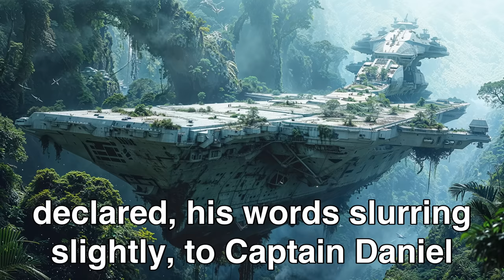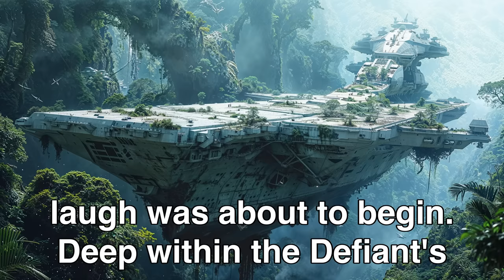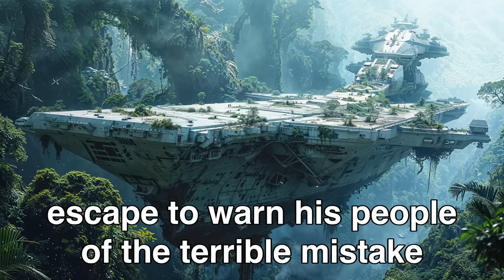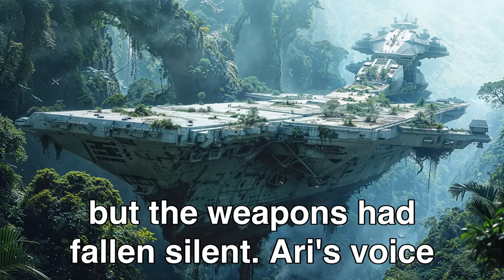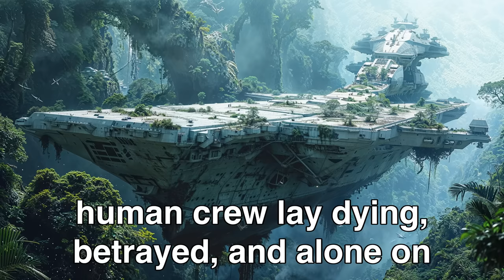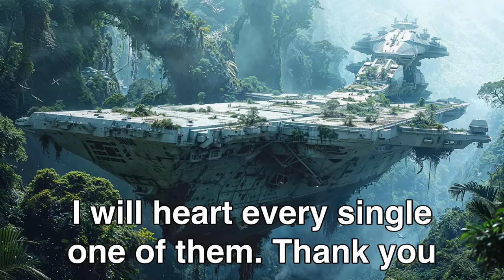Aliens Laughed at "Relic", Until the Human Warship Roared to Life | Best HFY Stories